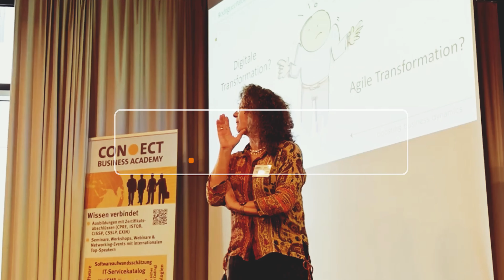¿Qué es un Agile Coach organizacional?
En este vídeo aprenderá qué es un coach ágil organizacional y cómo este importante papel impulsa las transformaciones ágiles en las organizaciones. Destacamos las funciones y responsabilidades que desempeña con éxito un coach ágil organizacional. Este vídeo le proporcionará una visión rápida tanto si ya ocupa este puesto como si simplemente desea obtener más información sobre esta función. No se pierda esta oportunidad de comprender la importancia del coach ágil organizacional y cómo puede ayudar a su organización ser más ágil.